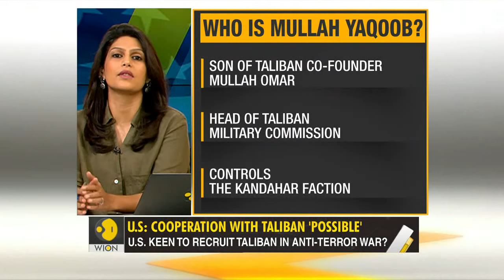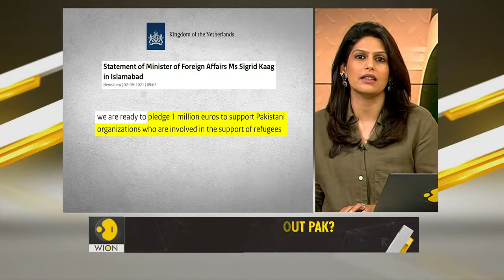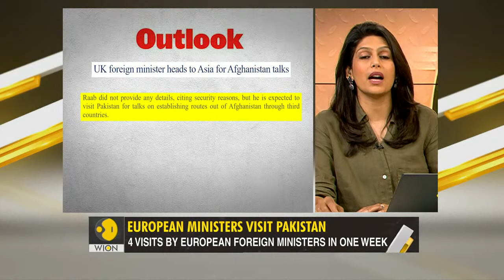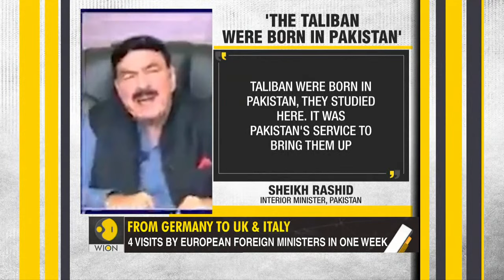Gravitas LIVE | Taliban gears up to establish its regime: Who will be part of the power structure?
Watch Gravitas with Palki Sharma Upadhyay on WION.

Taliban to unveil "Government" on Friday

US On Taliban: from terrorists to partners?

The future of Afghan sport

Pakistan: Taliban's backer & broker

China bans reality talent shows